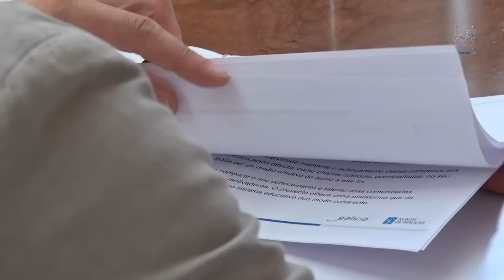Presentación eduMOTIVAcon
Para o sistema educativo galego é importante a achega que persoeiros relevantes, nos distintos campos do coñecemento e desenvolvemento profesional e con amplo recoñecemento no ámbito social, poidan facer para favorecer a motivación de todos os membros das comunidades educativas.